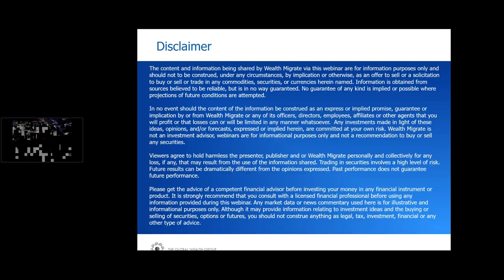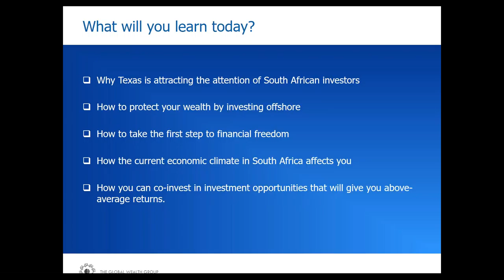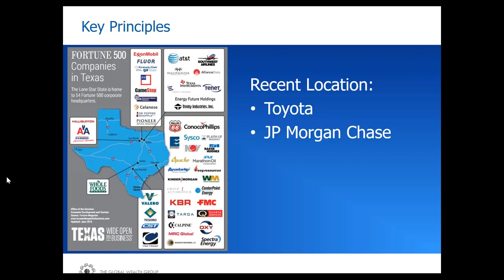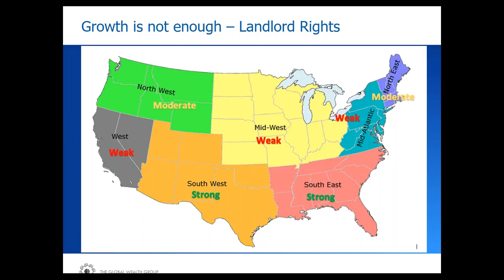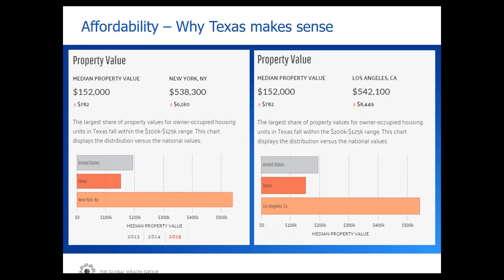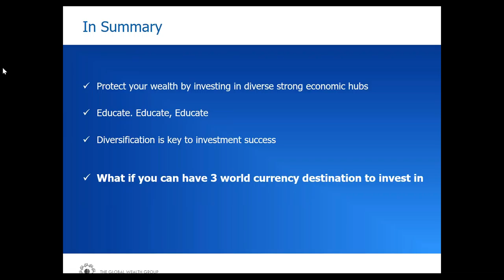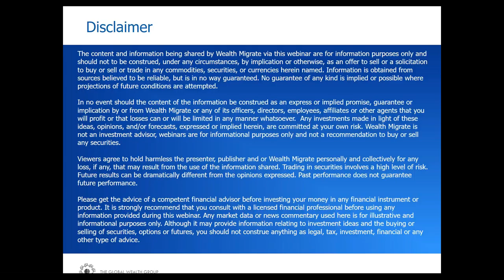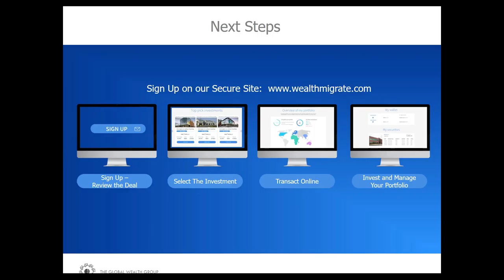Why do investors find Texas so attractive?